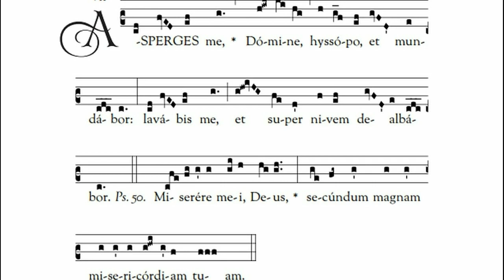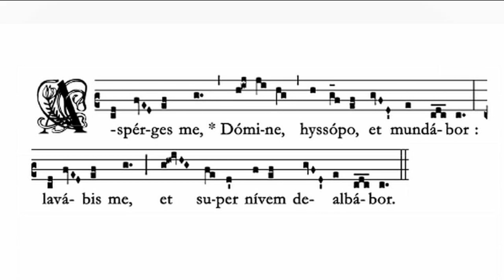Asperges me, Domine - Emanuele Piras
"Aspergimi, Signore, con issopo e sarò purificato;
lavami e sarò più bianco della neve."

Commissionato dal Coro "San Giacomo" di Piumazzo (Mo) nell'Arcidiocesi di Bologna, ecco il mio nuovo brano.
Scrivendo a tre voci (SCBr) accompagnate dall'organo, ho voluto mantenere l'andamento responsoriale proprio del ruolo che questo testo ha nella liturgia cattolica, con l'aggiunta di un piccolo sviluppo finale.
Nella sua semplicità è un brano che si presta all'esecuzione nella liturgia tanto quanto ad essere inserito nel repertorio concertistico.

Organo: Lauro Casali
Direttore: Maria Teresa Mazzoli
Coro "San Giacomo" di Piumazzo (Mo)

Il dipinto nella miniatura del video è di Nora